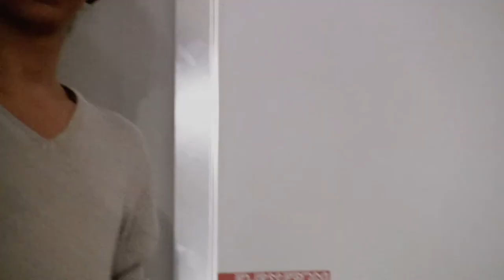Nespoli presenta FlexForm (suonano gli Etnika)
Sabato 11 Ottobre 2014 "gli Interni di Nespoli" in via Trento 28 in una cornice di confort e relax con una nuova linea di divani, ha tenuto a battesimo un gruppo emergente biellese, gli ETNIKA. Il gruppo formatosi da circa un anno è composto da 6 giovani musicisti del  territorio biellese che plasma e intreccia tipici ritmi provenienti dall'Africa con emozionanti suoni australiani e atmosfere orientali utilizzando tamburi (djembe) e didgeridoo (strumento a fiato utilizzato dagli aborigeni) creando una vera e propria polifonia dal tocco jazz dato dal sax tenore.